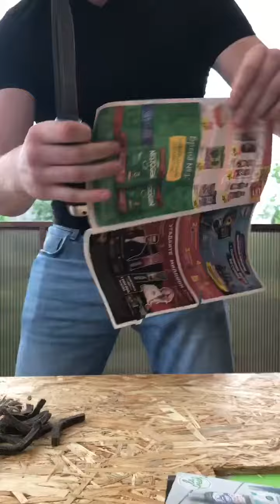Тест ножа «Гусар» из алмазной стали|Твердость 63 ед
Для подробной информации, заказа, сроков изготовления и доставки пишите на